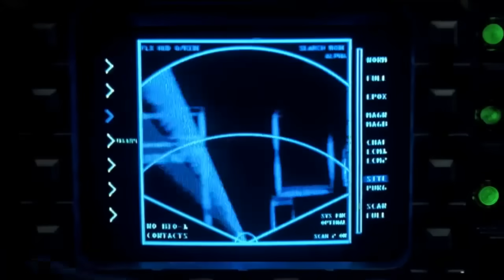¿Qué es Zilla? EXPLICACIÓN | El Godzilla Americano o Zilla y su Historia EXPLICADA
El Godzilla Americano mejor conocido como Zilla por los fans del personaje, era un kaiju el cual fue el primer intento de los estudios de cine occidentales de crear una version americana de Godzilla. Zilla fue un kaiju muy interesante ya que se origino durante finales de la decada de 1960 después de que se llevaron a cabo pruebas con armas nucleares y bombas en algunas islas remotas del pacifico en la Polinesia Francesa. Después de que una Iguana marina tuvo contacto con la energia nuclear, esta criatura de manera increible logro sobrevivir y en un transcurso de 30 años se logro convertir en un ser gigantesco o un kaiju el cual se veia mas como un dinosaurio gigantesco teropodo con algunas caracteristicas de las iguanas, es asi como esta criatura empezo sus ataques a traves del oceano pacifico y el oceano ataltnico, eventualmente llegando a Nueva York. Debido a que e unico superviviente japones del primer ataque de la critaura, llamo al monstruo Gojira, los miembros del ejercito estadounidense lo empezaron a llamar Godzilla. Zilla empezo a desatar caos en Nueva York y por eso fue considerado como un monstruo bastante peligroso para la humanidad que tenia que ser erradicado rapido, Es por eso que pese a su diferente diseño y comportamiento en comparacion con otras versiones de Gozilla ya que en realidad no conserva la esencia del rey de los monstruos, aun asi Zilla es considerado aun asi como un kaiju muy intersante y memorable que posee  algunas habilidades increibles que si lo diferencian bien de las versiones originales de Godzilla. Es por eso que en este video explicare detalladamente al Godzilla Americano o Zilla, hablare sobre su historia completa y origenes que podemos ver en la pelicula de 1998, en su serie animada y tambipen hablare sobre la participacion de Zilla en las peliculas de Godzilla Final Wars y Godzilla GMK, hablare sobre su apariencia fisica, sus caracteristicas unicas, su coportamiento, su personalidad y sus diferentees habilidades y debilidades, por ultimo explicare todo lo que sabemos acerca de este memorable, interesante y extraño kaiju Zilla.